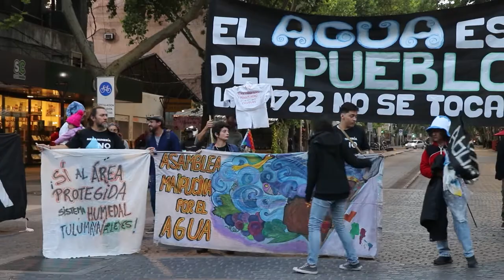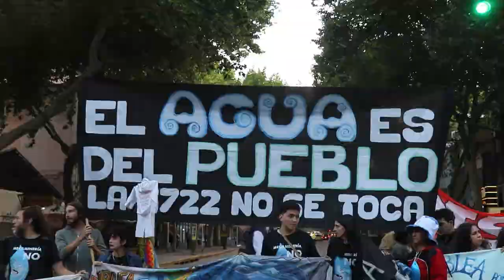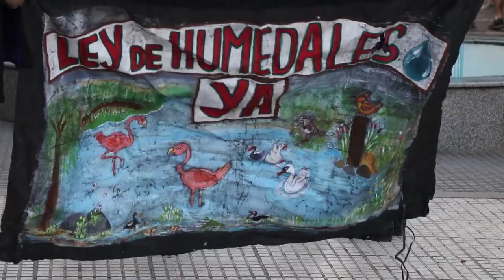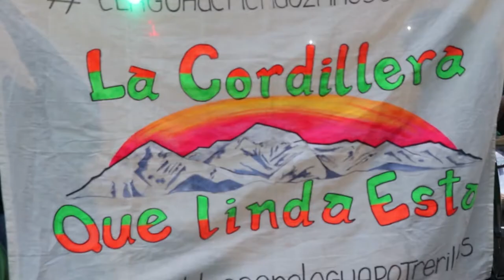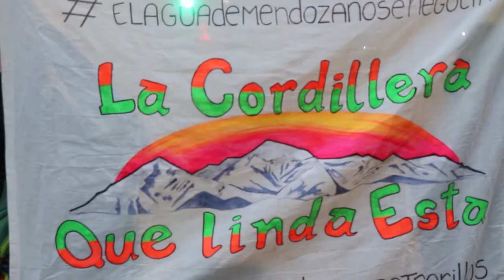Integrantes de las Asambleas por el agua de Mendoza siguen defendiendo la ley 7722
Este viernes 11 de noviembre en el KM 0 de la ciudad de Mendoza integrantes de las distintas asambleas del agua de la provincia de Mendoza realizarón un a concentración en defensa de la ley que protege los bienes comunes de la provincia.
En este marco charlamos con Marcelo Giroud, Geógrafo e integrante de la asamblea por el agua pura de Mendoza, quien opina sobre el proyecto Cerro Amarillo que el gobernador Rodolfo Suaréz y Emilio Guiñazu, ex-ministro de Energía de la Provinica, buscan reflotar.
Este proyecto se ubicaría en el departamento de Malargüe y según el ejecutivo provincial está fuera de la Ley de Glaciares y sin usar ninguna de las sustancias que la ley 7722 prohíbe.
Integrantes de las asambleas están en estado de alerta ante esta presentación y las modificaciones que también impulsan el Intendente de Malargüe Juan Manuel Ojeda y el diputado provincial Cairo para modificar la 7722.